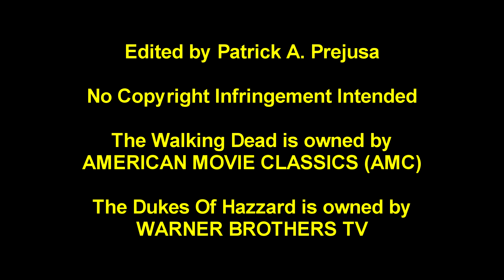The Walking Dead Of Hazzard County (Mashup)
Instead of editing the movie, I took a break and did this instead. I'd thought of it months ago, and only got around to doing it now. Enjoy the random silliness.

TV. I own none of the rights to The Walking Dead or to The Dukes Of Hazzard. All this is a big tribute that I am making no money off of what so ever.

Yes, of course I left Cooter in.